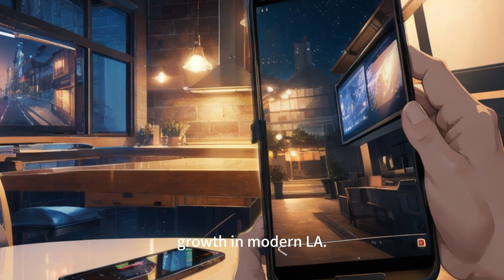Unbelievable Transformation: From Homeless to Incredible Rise | The Ultimate Comeback Story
Prepare to be amazed! 😲 Dive deep into the most jaw-dropping rags-to-riches journey of the year. From battling life on the cold streets to steering a thriving food truck empire, this is one transformation story you won't believe. Packed with inspiration, resilience, and mouth-watering meals, watch how one man's determination changes his fate forever. Don't miss out on this viral sensation that's taking the internet by storm! 🚚🍔✨